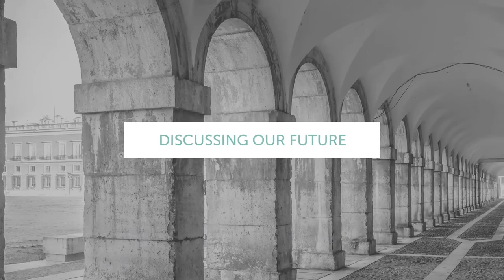Destinations will thrive when tourism's about more than just travelers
On this episode of Future of Tourism, David Peacock interviews Rob Holmes and Casey Canevari of GLP Films about how they help destinations achieve sustainability goals through film and storytelling. GLP clients include Visit Portland, Visit Sedona, and the Tourism Authority of Thailand.